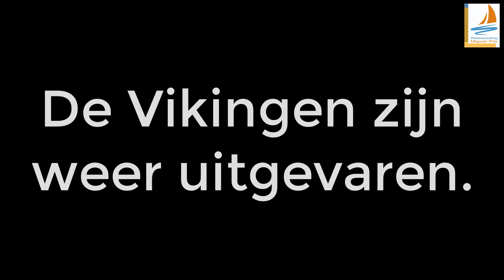Miguel Pro Waterscouting - Vikingen varen uit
Vandaag zijn de Vikingen van de Miqual Pro Waterscouting weer uitgevaren.

De Vikingen zijn een gemengde waterscouts groep van meiden en jongens in de leeftijd 11-15 jaar. Ze worden geleid door een actieve groep leiders. Elke zaterdag komt deze groep samen om dan te gaan varen en andere activiteiten te doen op en rond het water, of in het winterseizoen het onderhoud aan het varend materieel te doen.

Natuurlijk doen de waterscouts ook mee aan regionale en landelijke kampen. In januari is er de Arnhemse Winter Hike, met Pinksteren het Admiraliteitsweekend en eens in de vier jaar het Nationaal Water Kamp.

De waterscouts gaan een paar maal per jaar op kamp, ongeveer drie maal per jaar is dat een themaweekend en een maal per jaar gaan de Vikingen ruim een week op zomerkamp. Doorgaans gaan ze naar Friesland, Zwolle of de Biesbosch. De Vikingen nemen hierbij een paar van hun eigen Lelievletten mee, de sleep wordt verzorgd door onze Orca.